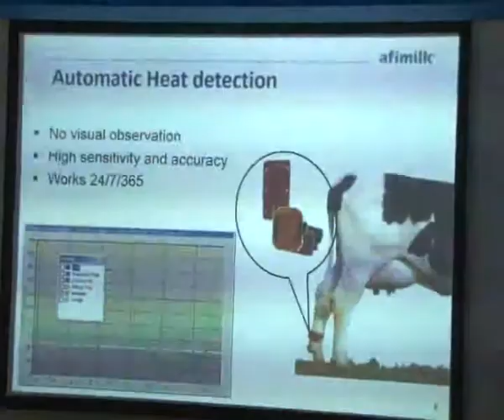Ugandan farmers pick tips from Israel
The low yields obtained by thousands of Ugandan farmers has led authorities in the sector to take steps to alleviate the problem. Well, the National Agricultural Research Organization recently sent a group of young farmers to Israel to learn some lessons from its profitable industry.